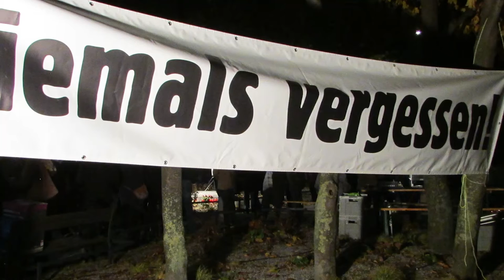Gedenken Aspangbahnhof 9.11. 2016: Rudi Gelbard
Initiative Aspangbahnhof
„In den Jahren 1939 — 1942 wurden vom ehemaligen Aspangbahnhof zehntausende österreichische Juden in Vernichtungslager transportiert und kehrten nicht mehr zurück“

Niemals vergessen!
Nie wieder Faschismus!

Mahnwache und Kundgebung
Mittwoch, 9. November 2016, 18 Uhr
Gedenkstein vor dem ehemaligen Aspangbahnhof (Platz der Opfer der Deportation, 1030 Wien)

Zu dieser Kundgebung rufen auf:
Abg. z. LT Madeleine Petrovic; Abg. z. NR Albert Steinhauser; Abg.
Rudolf Gelbard wurde 1930 in Wien geboren und als Kind mit seinen jüdischen Eltern 1942 in das KZ Theresienstadt deportiert. Als eines der wenigen Kinder überlebte er die Internierung in Theresienstadt und setzt sich seit seiner Befreiung 1945 als Mitglied der Sozialdemokratischen Freiheitskämpfer für die Aufklärung über die NS-Verbrechen ein. Neben seiner laufenden Tätigkeit in Schulen, auf Symposien und in Lehrveranstaltungen war er auch als Kulturreferent der Israelitischen Kultusgemeinde tätig.
Für seine Verdienste und seine aufklärerische Vortragstätigkeit wurde er von der Republik Österreich mit dem Berufstitel Professor und weiteren Auszeichnungen, darunter die Joseph-Samuel-Bloch-Medaille, geehrt. Seit 2008 wird vom Republikanischen Club - Neues Österreich der "Rudolf Gelbard Preis für Aufklärung gegen Faschismus und Antisemitismus" vergeben. Gelbard selbst war der erste Preisträger dieser Auszeichnung.
In der Spielzeit 2013-14 wirkte er bei der Zeitzeugenproduktion Die letzten Zeugen von Doron Rabinovici und Matthias Hartmann am Wiener Burgtheater mit; die Produktion bezog sich auf die Novemberpogrome 1938, erlangte hohe Wertschätzung seitens Publikum und Presse und wurde zum Berliner Theatertreffen 2014 nach Dresden, Hamburg und Frankfurt eingeladen.
Chor: TrotzAlleDem